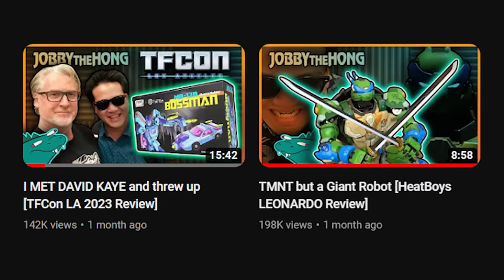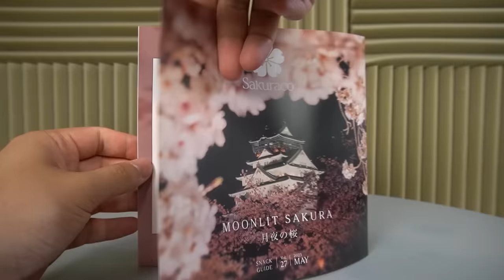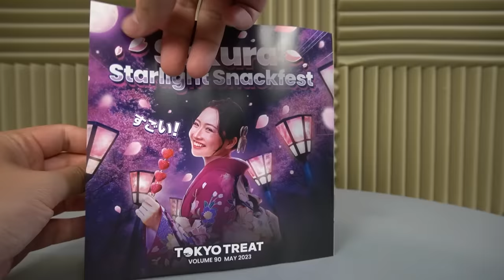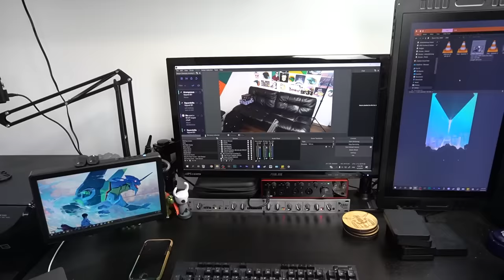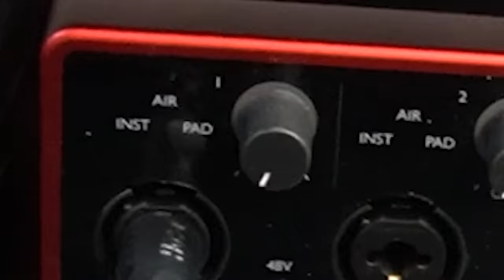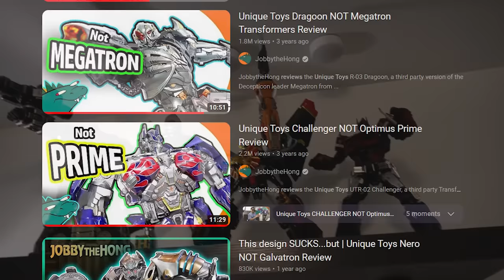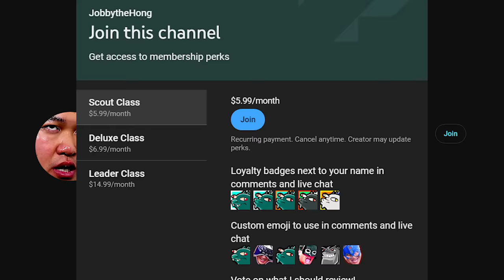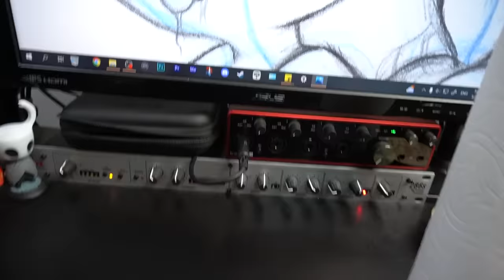ROOM REVIEW [JobbytheHong ROOM TOUR]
🌸 Use code "HANAMI" and get bonus snacks in your Sakuraco box through this

Welcome to this ROOM TOUR of JobbytheHong's studio! In this room review, I'll be showing you around the studio that I've worked in for almost 5 years! And yes...it do smell wild in here

TIMESTAMPS
0:00 - Intro
2:32 - Room Tour
12:00 - BIG ROOM Reveal
12:52 - Memberships
13:55 - Outro